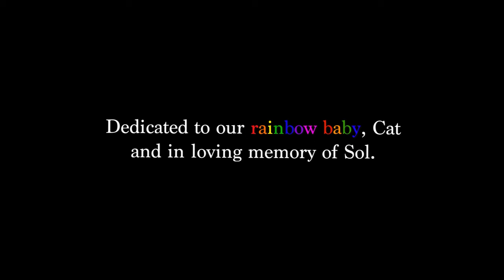Nicholas Tana - Rainbow Baby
The song is a tribute to those who have experienced miscarriage and dedicated to Tana&amp;#39;s children, Sol (deceased 7&amp;#47;4&amp;#47;18) and Catalina. Footage was taken from Catalina&amp;#39;s two-year old birthday. Catalina, Tana&amp;#39;s rainbow baby, suffers from a rare illness that requires feeding tubes and medication to control seizures making everyday a miracle. The people who appear in this video are not actors but family and friends, which includes Catalina&amp;#39;s mother, L.A. based producer Denise Acosta, and a nurse from trinitykidscare.